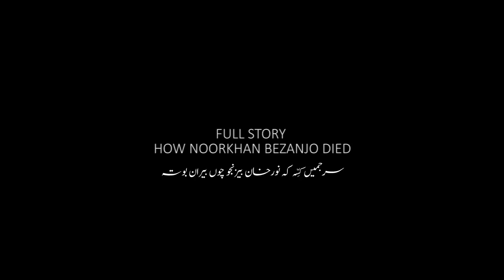Full Story - How Noorkhan Bezanjo Died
Noorkhan Bezanjo
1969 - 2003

The complete story of last program of Noorkhan Bezanjo by Hammal Khan.

Film NOORKHAN BEZANJO will be out soon.